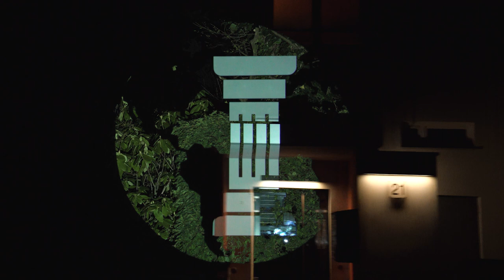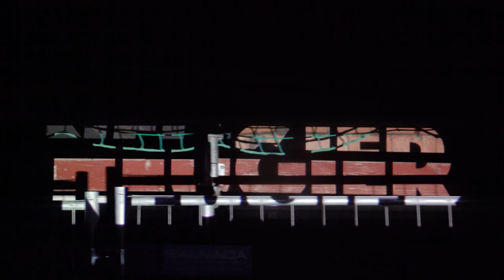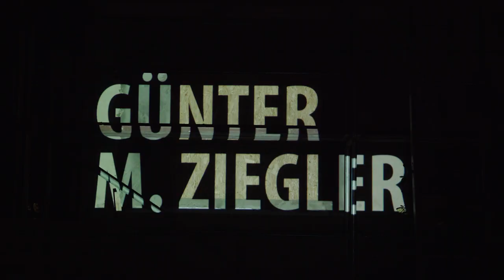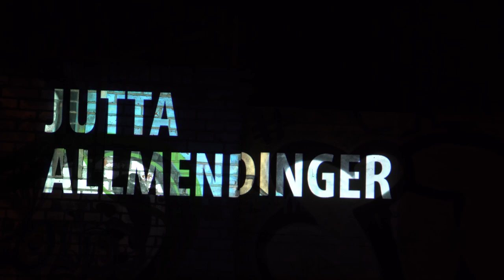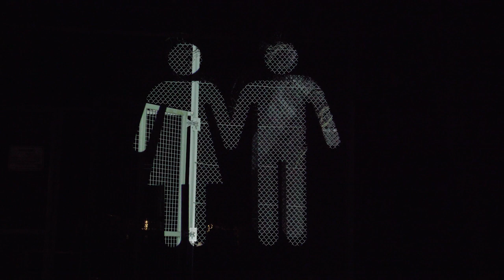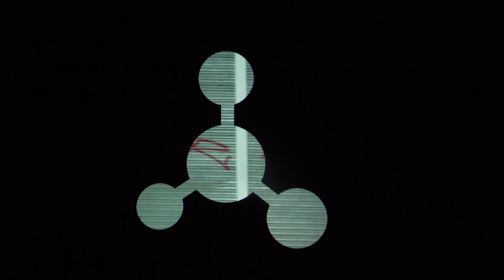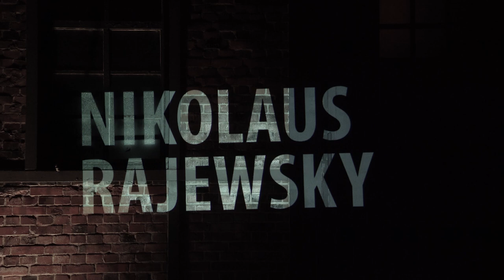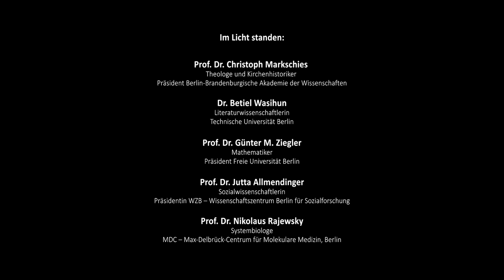Kurzfilm "Im Licht" - Eine Gedankenreise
Wie blicken Wissenschaftlerinnen und Wissenschaftler auf die Welt? Was treibt sie an? Welche Fragen stellen sie sich? Wir haben Forschende um ihren persönlichen Blick auf die Wissenschaft gebeten – in Szene gesetzt von dem Videokünstler Aaike Stuart des Performancekollektivs "Kompanie Kopfstand". Der Film erzählt keine lineare Geschichte, sondern nimmt Sie mit auf eine ganz persönliche Gedankenreise.

Der Film entstand im Rahmen der geplanten Expedition fürdasWissen und soll im BusKino zu sehen sein.

Alle Statements sind individuelle Äußerungen ihrer jeweiligen Verfasserinnen und Verfasser.